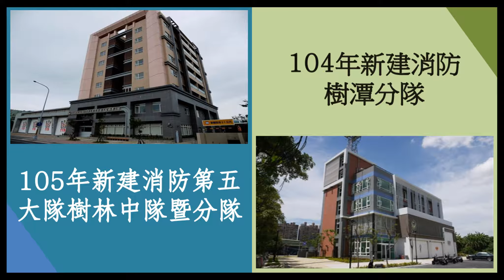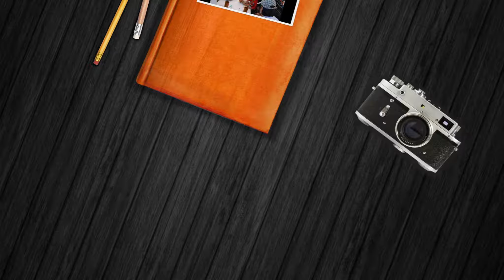樹林區施政成果(1071231版)